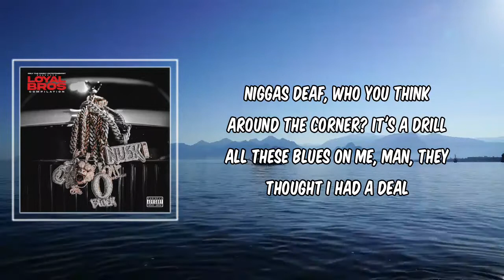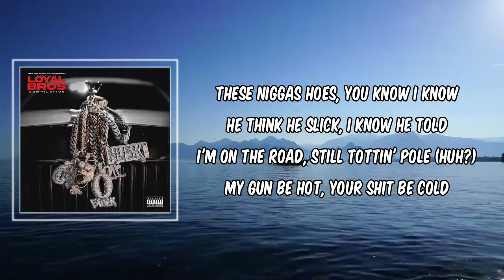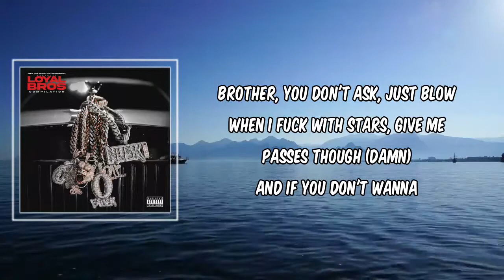JUMP (Lyrics) - Lil Durk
Description
JUMP by Lil Durk
Album:  only the family lil dark presents loyol bros

JUMP Lyrics:

Ruffians MG

And it's still a few hitters from the six (Six)
Jumpin' over bodies when them boys ain't hit the switch
Niggas deaf, who you think around the corner? It's a drill
All these blues on me, man, they thought I had a deal
I'm from the six, we don't do no drive-bys
Walk up and say "Hey", fuck who you with
We gon' pull up bangin', all my niggas gangin'
Keep a blick, smokin' on that stankin', man, that shit get dangerous
Draco, ain't no aimin', all my killers angels
Like "Who is him?", you don't think the nigga safe, he lose a limb
Fifty thousand for the chain, half of that'll get you hit
Oh, shit, caught that boy dissin' Lil Boo, now he dead
All blicks, we just play that shit for keeps, that's all year
I let it off, I keep my blick, I set it off up in this bitch
I seen it often in this shit, since hella young, since a jit
He said it all, I heard that boy he rat, I heard that boy he snitch
I bet it all, I bet the opps know not to pull up on the six
A hundred flicks, that's a hundred shots, look like we takin' pics
Memo a trip, he just start shootin', I told him "Get a grip"
She watch her left, sayin' "Six hundred K'll get you killed"
And I'm off a pill, I'm just sittin' back, how I got the drill (Von)

These niggas hoes, you know I know
He think he slick, I know he told
I'm on the road, still tottin' pole (Huh?)
My gun be hot, your shit be cold (Boom, boom)
If you get caught, you better not fold
He had a case, his bond on hold (Damn)
He still locked up, it's takin' long (Uh-huh)
She wanna know when he comin' home (Damn, damn)
See, shit it'll get real, you ever been on the drill?
When no one you shot got killed? I'm just keepin' it real
Have you ever been in the car with your homie who don't got the wheel? (Damn, damn)
He can't slide, he need him a pill
He a bitch, it is what it is
That's your mans that you're tryna uplift
But when it's one time, niggas ain't gon' do shit (Nah, nah)
Them niggas ain't slidin' no more
The opps outside, man, them niggas ain't hidin' no more (What?)
Well, I guess we ain't have the guys no more
When you see a nigga killed your brother, you don't ask, just blow
When I fuck with stars, give me passes though (Damn)
And if you don't wanna shoot just pass it, bro
Fuck y'all wearing them masks for? (Huh, what?)
Niggas got guns, but they ain't gon' blow (Yeah)

Yeah, I know a rich nigga homeless
Got me a deal, ain't homeless (Yeah, yeah)
I'm a real nigga for life
But I ain't tryna risk my life (Like yeah, yeah)
I was down bad on my dick and a nigga ain't take my advice
(Yeah, yeah)
I was tryna make my night, but the Percocets ruin my life
(Yeah, yeah, gang)
Spent a whole M on my children
I was fucked up gettin' meal plans
Lambo' dark and it still tints
Money on the lawyer and I'm still rich
I fell off once and I'm still lit
Voice of the streets, it's real shit
I did a lil' time in '18, it was shit
Pounds in the mail, they ain't mail shit
I'm in school with a Kel-Tec
I love my brother for life, he lost his legs to a wheelchair
How you get blocks and you ain't kill shit?
How you run blocks? You ain't kill yet
I ain't even pop my pill yet
Most these niggas can't feel that, yeah

You know what I'm sayin', we do it for the streets
You know what I'm sayin', the trenches
Everywhere, you know what I'm sayin', Chicago
Let's get it, yeah

#  onlythefamilylildarkpresentsloyolbros